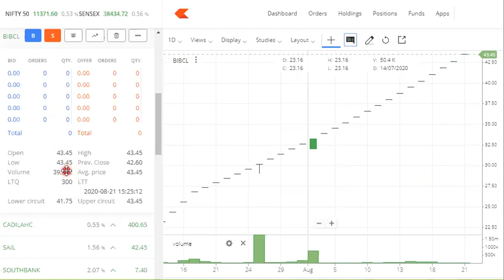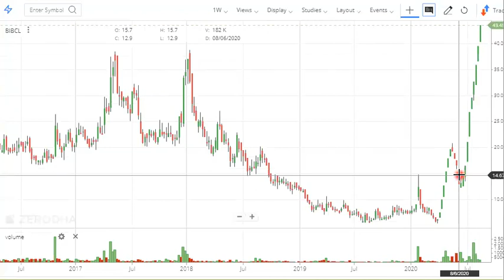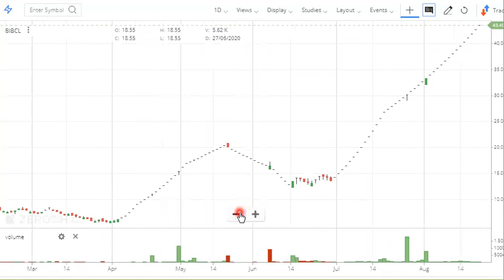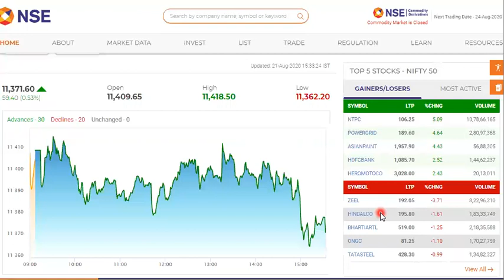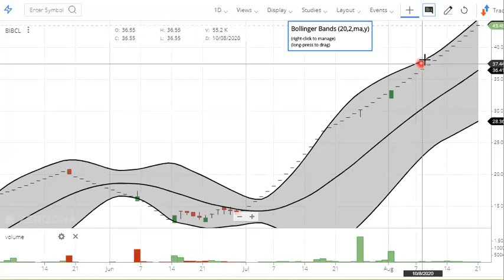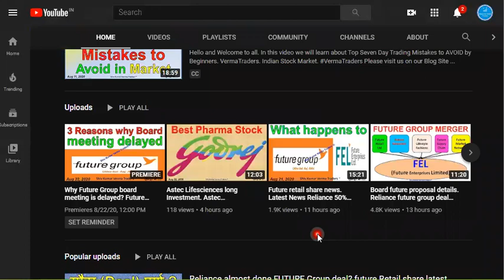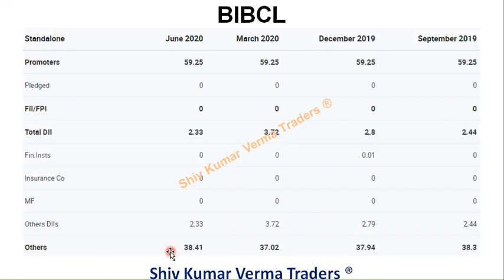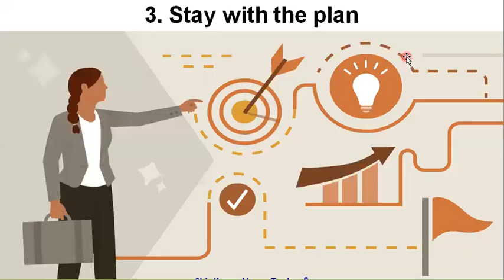Bharat Immunological Shares Name BIBCL. Bharat Biotech Share. Bharat Biotech Share Information.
In this video we will learn about Bharat Immunological Shares Name BIBCL. Bharat Biotech Share. Bharat Biotech Share Information. Why its share price is going up down?  Breaking News India Stock Market.

In the Video, Guys we will talk about what can we do now with BIBCL after hiting 40+ target and abust a myth About Bharat Biotech Shares as wrong information is being spread all around. Bharat Biotech Shares & Bharat Immunologicals and Biologicals Share Are Different. They Are totally Different companies.
Note:- Use your own research and diligence before investing, Video is made for education purpose only
Courtesy:- Bharat Biotech

1) What are the top Stocks in News today?
2) What Stocks are expected to rise today?
3) What stock should I Invest in today?
4) Which share will go up tomorrow?
5) What is the stock market doing today?
6) Where to invest money?
7) Why share price is going down?
8) Which investments have best returns?
9) Which stocks to buy?
10) Which Stocks to buy for long term?
11) What are the best stocks for beginners?
12) What are the best stocks to buy for 2020?
13) What are the best Profitable stocks today?
14) What are the best stocks for short term?
15) What are the Best stocks during recession, downturn, correction?

This video also Contain Information about
We also provide Intraday tips and intraday shares.Why Share Price is going up? Why Share Price is going Down? What is the latest quarter results? Why Stock price is falling? Why Stock price is rising?

Yours
ShivKumar VermaTraders